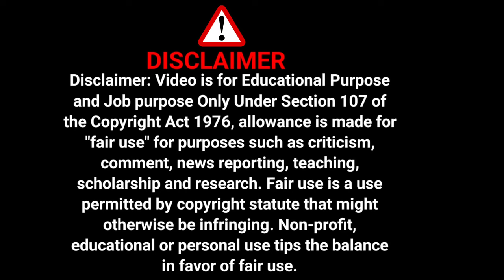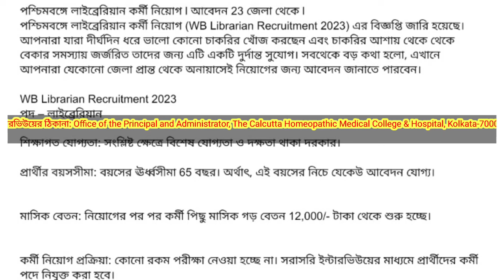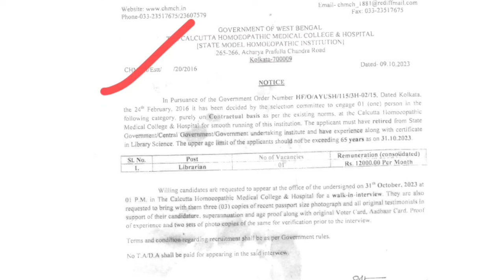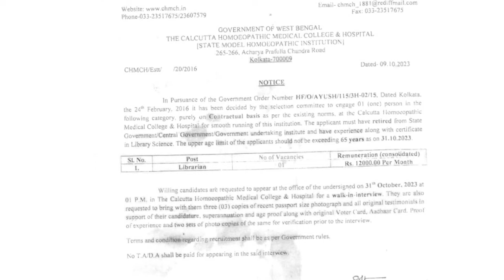পশ্চিমবঙ্গের লাইব্রেরিয়ান পদে কর্মী নিয়োগ । WB librarian job vacancy 2023 l WB job vacancy 2023 l